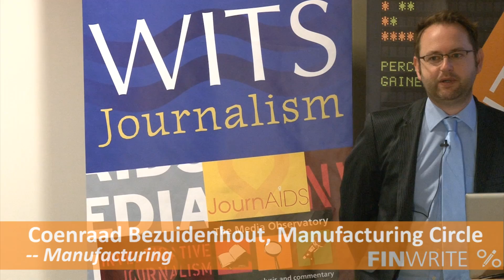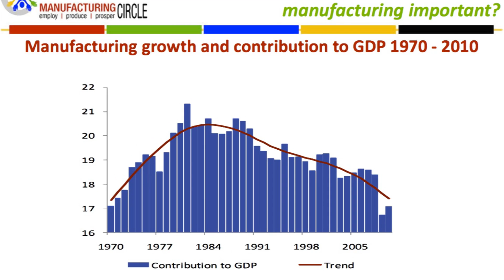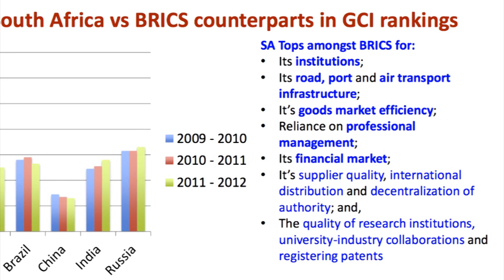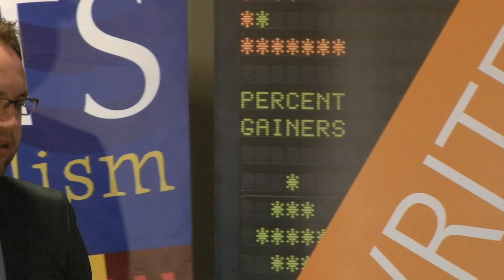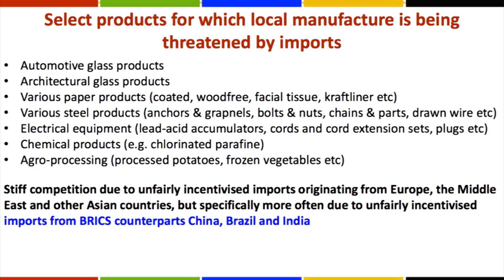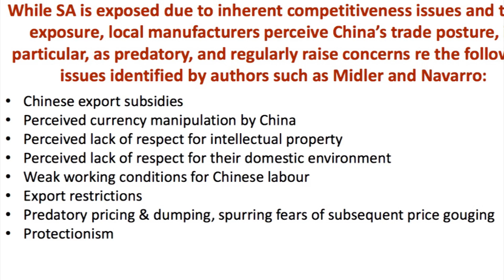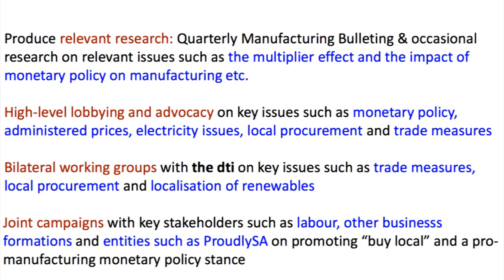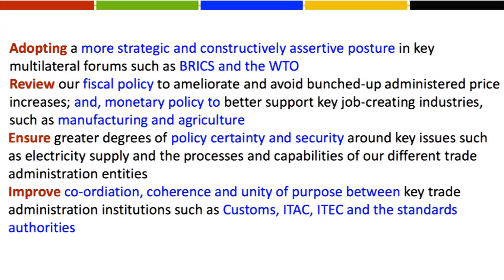FinWrite 2012: Manufacturing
Coenraad Bezuidenhout from Manufacturing Circle presents on the topic of manufacturing, at the Wits Journalism hosted FinWrite workshop for financial journalists on 2-3 July 2012.